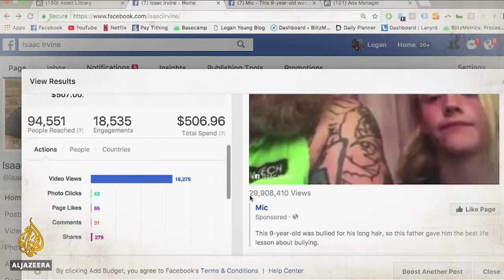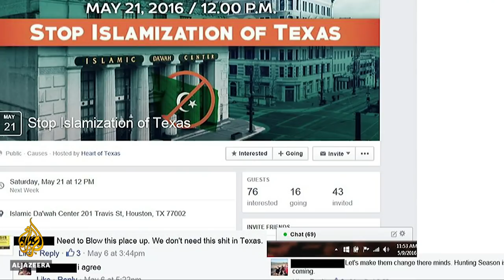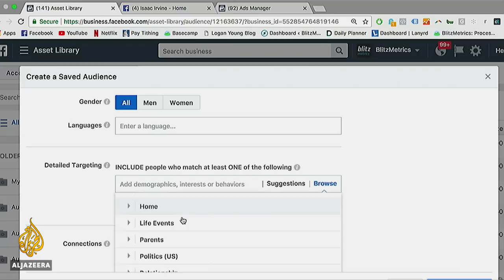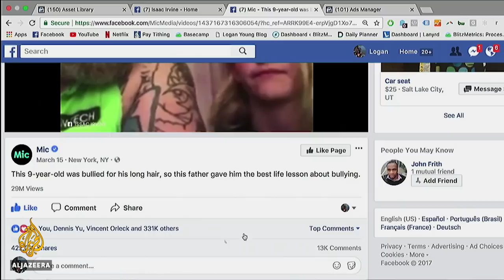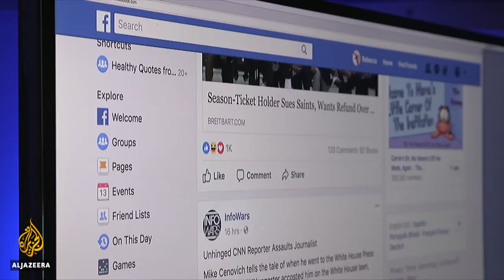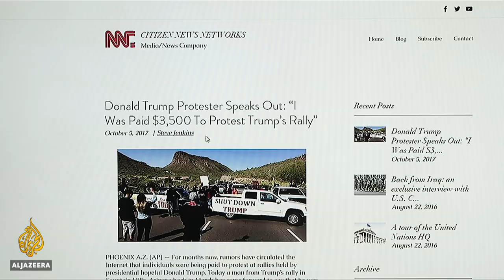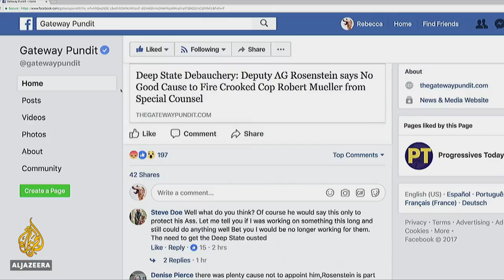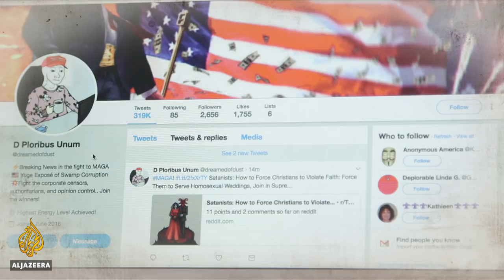Disinformation and Democracy (Part I) | People and Power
For democracies to flourish and succeed, voters need accurate information on which to base their decisions; to weigh up the relative merits of proposed policy A over proposed policy B, to judge whether this candidate is more trustworthy or reliable than that one, or that these promises are more likely to be kept than those.

But recent elections, most notably that of Donald Trump as US President,  have highlighted the dangers to this process posed by those using social media and the internet to spread malevolent propaganda and fake news.

In the alternative cyber-reality they’ve constructed, fiction suddenly becomes fact, lies become accepted truths, partisanship is entrenched and consensus about the real size of the budget deficit or the number of immigrants coming into the country or even whether a foreign power is a dangerous threat, becomes almost impossible to achieve.

So how and why have we arrived at this point? How is it that platforms such as Facebook, Google and Twitter have become, at the same time, so powerful and yet so apparently wide open to abuse and manipulation?

How, in other words, is social media being used to undermine the core principles of representative governance? In a two part People & Power special report, Bob Abeshouse investigates.

In the second episode of Disinformation and Democracy, People & Power delves deeper into how exactly both Russia and the extreme right use automated social media accounts, known as bots, to spread disinformation and propaganda – and what, if anything, is being done to stop them.